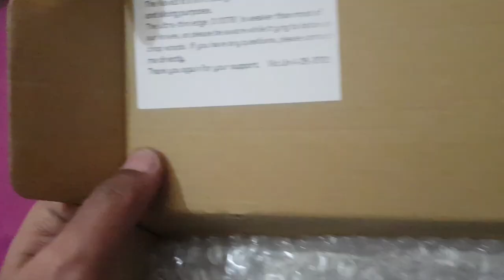WorkTuffGear : Kaviaz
The Bunun tribe is one of the indigenous tribes in Taiwan. They live on both sides of the Central Mountain Range. In the early days, this alpine ethnic group settled in the alpine zones 1,000 meters above sea level.

In the course of history, the Bunun tribe had the largest population movement in terms of migration among all the indigenous tribes in Taiwan.

The Bunun legend is closely related to nature and animals. The Hundred-pace snake had lived peacefully among the Bunun tribe and protected them. Legend has it that the snake was originally a Bunun child, who had died and was reincarnated into a snake. Therefore, it is said that the skillful Bunun hunters never hunted or ate snakes. In the Bunun language, the name for the Hundred-pace snake is “Kaviaz”, which means “friend”

 Kaviaz is a large size hunting knife featuring a 10" long clip point blade .  The knife is made of 0.23" thick Japanese SK85 steel.  The total length of the knife is 16.8" long.  The blade is being carefully heat-treated to 56-58 with a double tempering process for maximum durability and flexibility and makes it easier for resharpening.

 -The handle is made of 3D machined G10 material and is removable for cleaning or replacement.
-The handle is rounded for a more comfortable grip and will not cause any hot spots.
-Starting the fire with a Ferro rod on the 90-degree spine will be much more efficient in the field
-Clamshell Kydex sheath with nylon belt loop
-The knife weighs around 20.6 oz; 26.8 oz with sheath.
-CNC machined and hand-finished in Taiwan

Specs
Knife Type: Fixed Blade
Knife construction: Full tang
Overall Length: 16.8"
Blade Length: 10"
Cutting Edge: 9.5"
Blade Thickness: 0.23"
Type of grind: Saber grind with convex cutting edge
Blade Shape: Clip point
Blade Steel: SK85 56-58RC
Blade Finish: Satin
Handle Material: 3D machined G10
Knife Weight: 20.6 oz
Weight w/ Sheath: 26.8 oz
Sheath Included; Yes
Sheath Material: Kydex sheath+Nylon belt loop